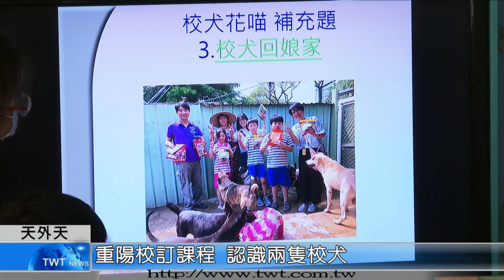天外天新聞1101008 03重陽校訂課程 認識兩隻校犬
三重重陽國小領養了兩隻狗狗，這兩隻校犬不但曾是畢業生集體創作的主角，現在更成為校訂課程的助教，校長和老師透過指導學生認識校犬，讓他們進一步學習愛護動物。